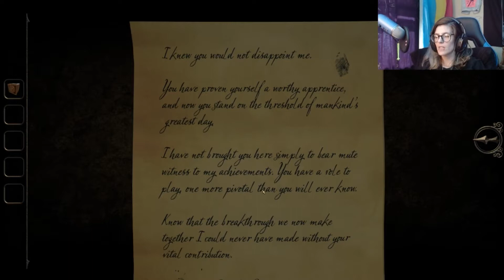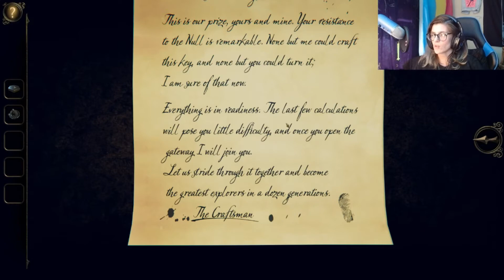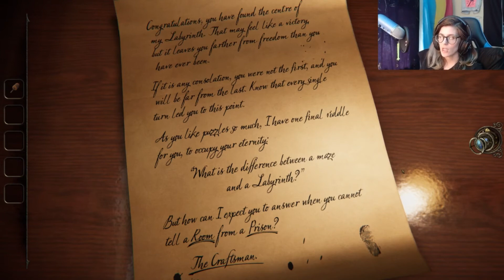The End is Here!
Final vid of The Room 3!